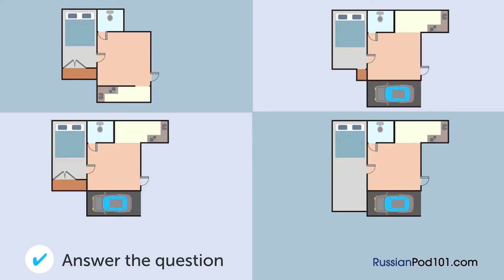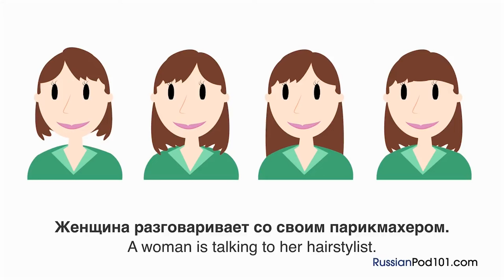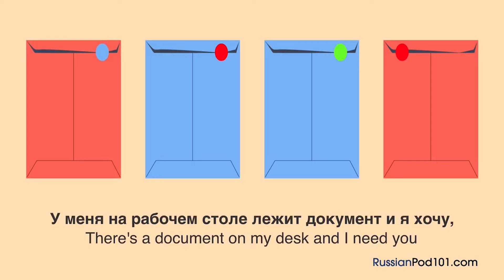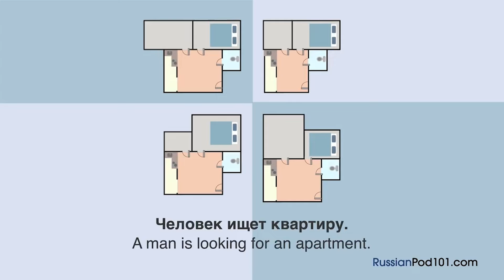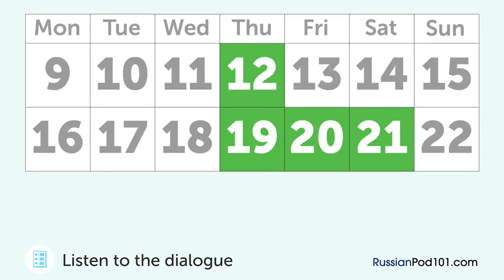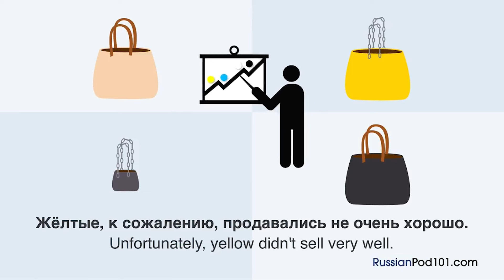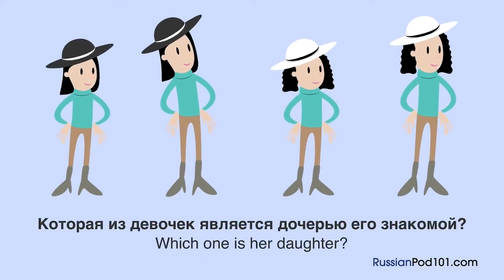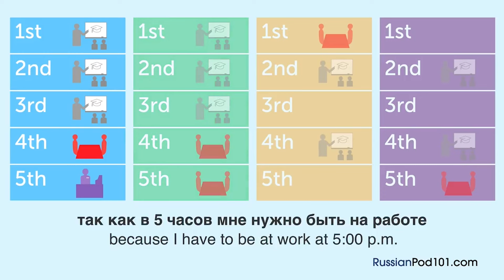40 Min of Listening Practice - Intermediate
↓ More details below ↓

Step 3: Start speaking Russian the fast, fun and easy way!

If you don't understand much Russian and want to be able to understand and speak it, this video is made for you because we will help you improving your Russian skills and progress in your Russian studies.